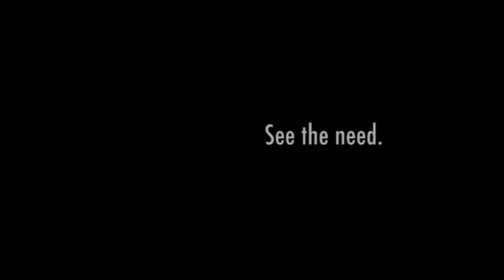Becky of Maritz ECE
Employee Volunteer Program